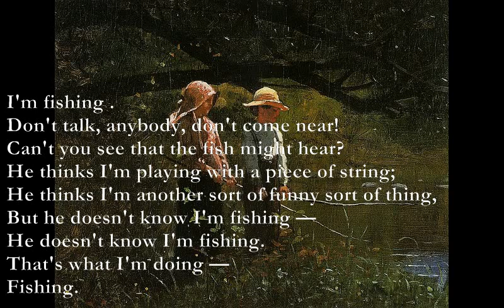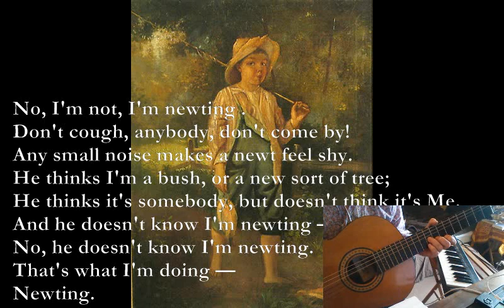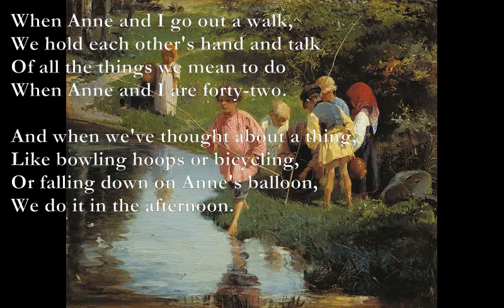Down by the Pond/The Morning Walk [AA MILNE poems set to music]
Down by the Pond

Em
I'm fishing .
Em
Don't talk, anybody, don't come near!
Em
Can't you see that the fish might hear?
Em C
He thinks I'm playing with a piece of string;
Em A
He thinks I'm another sort of funny sort of thing,
Em
But he doesn't know I'm fishing —
Em
He doesn't know I'm fishing.
Em
That's what I'm doing —
C
Fishing.

No, I'm not, I'm newting .
Don't cough, anybody, don't come by!
Any small noise makes a newt feel shy.
He thinks I'm a bush, or a new sort of tree;
He thinks it's somebody, but doesn't think it's Me.
And he doesn't know I'm newting —
No, he doesn't know I'm newting.
Newting.

The Morning Walk

Em
When Anne and I go out a walk,
Gm Em
We hold each other's hand and talk
Em
Of all the things we mean to do
Gm Em
When Anne and I are forty-two.

F#m Em
And when we've thought about a thing,
F#m Em
Like bowling hoops or bicycling,
Am Em
Or falling down on Anne's balloon,
D Em
We do it in the afternoon.